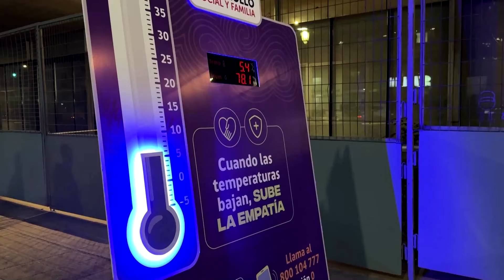Unhoused people in Chile's capital struggle with cold | REUTERS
Unhoused Chileans and people working outdoors in Santiago are grappling with the low temperatures caused by a polar wave in the South American nation.